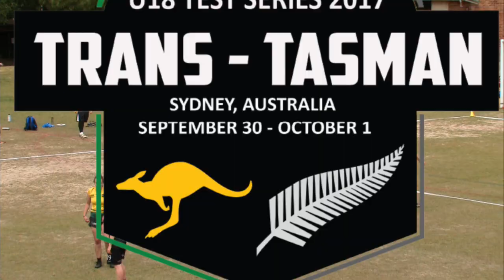2017 Trans Tasman u18 Girls Game 1 -Re Upload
The biennial Under 18 Trans-Tasman series returns to Australia this year and will be held at Balmain Road Sporting Grounds in Lilyfield (Sydney).

This Best of Three series will feature top athletes aged 18 years and under from Australia and New Zealand in both boys and girls divisions.

A double header will take place on Saturday 30th September and the final game in the series to be played on Sunday 1st September at Balmain Sporting Gounds in Lillyfield.

For the first time ever we will also see exhibition matches from Australia A Development Squad up against local teams in an epic display of youth Ultimate.